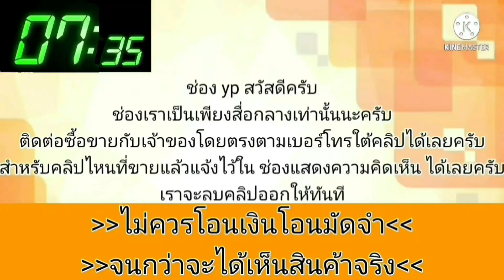รถหรู💥เบาะปรับไฟฟ้า ขายด่วนๆ‼️แค่ 38,500 บาท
2000 Nissan Cefiro

฿38,500

ขออนุญาติแอดมิน
นิสันเชฟฟิโร่ เอกสารครบโอนภาษี65 ครับ
แอร์ต้องไปเติมน้ำยา เกียร์ออโต้
เลี้ยวปกติไม่มีดัง ภายในเบาะหนัง ปรับไฟฟ้า
ขับปกติ ขายตามสภาพครับ
ขาย38500 บาทรถยุโคราช ลดได้คับ
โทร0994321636